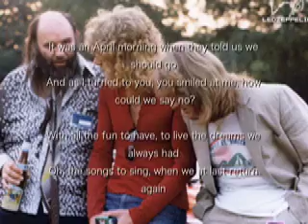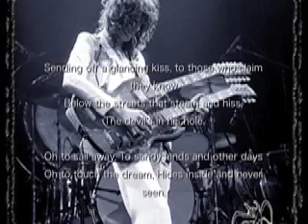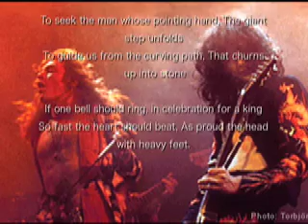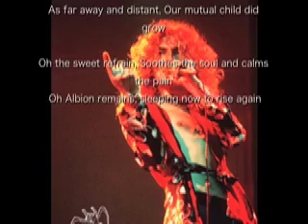Led Zeppelin-Achilles Last Stand '80 Live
1980年６月29日のヨーロッパライブ